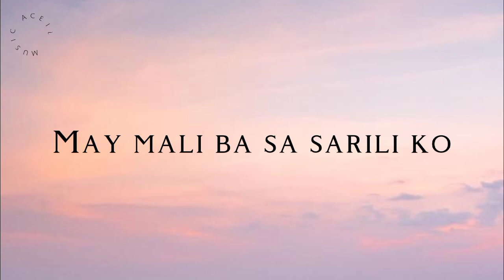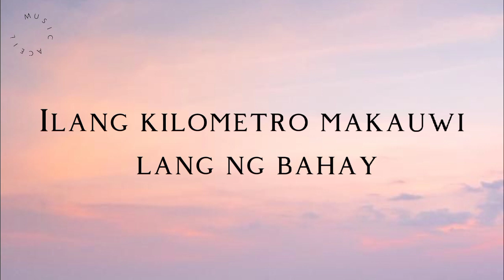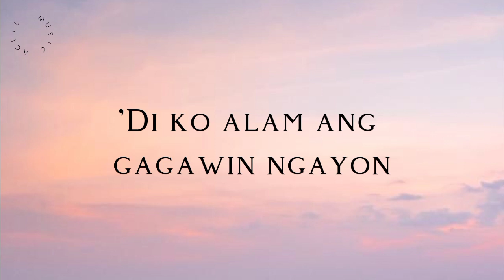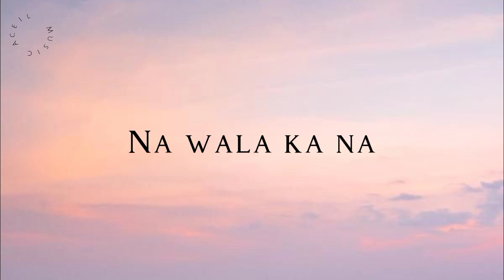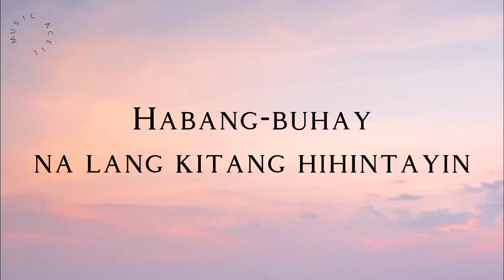Ace Banzuelo - Muli (Lyrics)